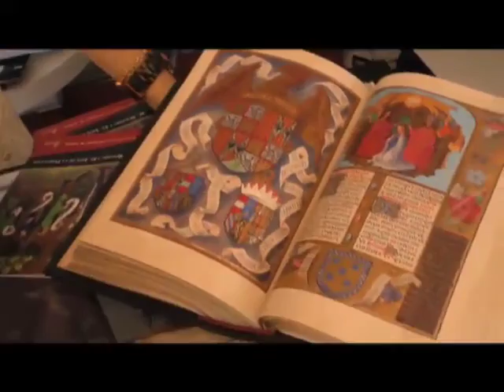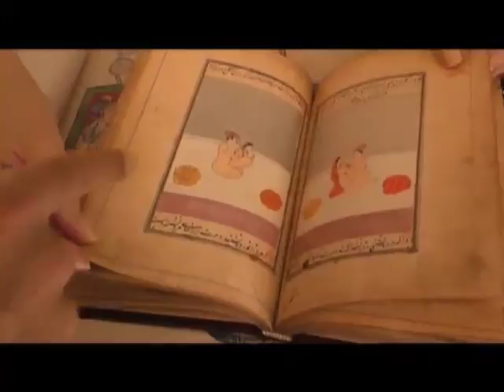Taylor Swift, Calzado artesanal, Reducción del estrés, nueva colección en vestidos de baño.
Te compartimos la última emisión de Panoramacmi, a continuación  te contamos qué temas se trataron:

Calzado artesanal

Reducción del estrés

nueva colección en vestidos de baño.

Taylor Swift